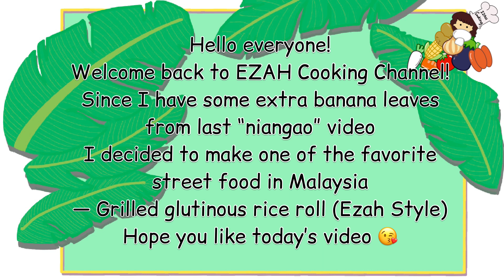Pulut Panggang / 香烤焦叶糯米卷 / 马来西亚街头小吃 / Malaysia Street Food / Simple recipe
Hello everyone!
Welcome back to EZAH Cooking Channel!
Since I have some extra banana leaves from last “niangao” video
I decided to make one of the favorite street food in Malaysia
— Grilled glutinous rice roll (Ezah Style)

Ingredients / 材料 ：-

Spiciy shrimp / 虾米辣：
Dried shrimp / 虾米              150g / 150克
Bala can / 虾膏                     1tsp / 1茶匙
Chili / 辣椒                            10pc / 10颗
Sugar / 白糖                          1tsp / 1茶匙

Coconut glutinous rice / 椰浆糯米：
Glutinous rice / 糯米            300g / 2米杯
Coconut cream / 椰浆         165ml / 165ml
Water / 水                              100ml / 100ml

Banana leaves / 香蕉叶           few pcs / 适量